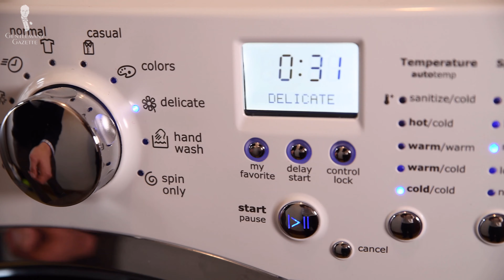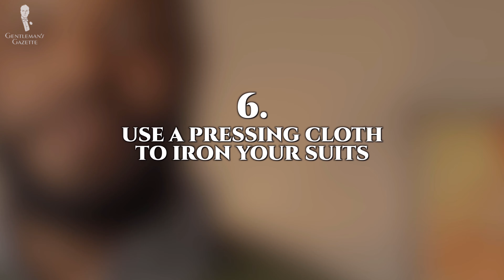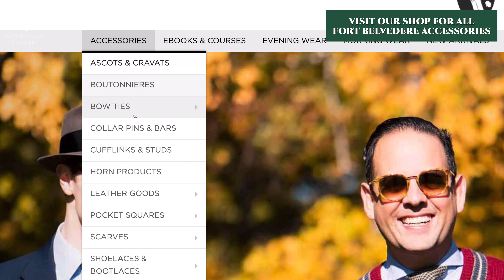9 TRUCOS de limpieza en seco para mantener la ropa en buen estado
Hemos reunido 9 simples trucos de limpieza en seco que todo caballero moderno tendría que saber

COMPRE LO QUE VE EN EL VIDEO:
→ Billetera de cuero masculina en borgoña y turquesa:

CRÉDITOS DEL VIDEO:
Guión: E.J. Daniels
Cámara: Chris Dummer
Edición: Jonathan Oster
- Metro-Goldwyn-Mayer

CRÉDITO DE LAS IMÁGENES:
- Mileiq.com

00:00 Introducción - Trucos de limpieza en seco

Para aquellos que verdaderamente están interesados en tener una gran colección, seleccionar cada artículo es solo la mitad de la batalla. Mantenerla para que luzca bien y poder usarla por más tiempo es otro desafío en sí mismo. Hoy hablaremos de nueve trucos de limpieza en seco que puede usar en la ropa que quizá requiera un poco de cuidado adicional.

Un gran factor disuasivo para aquellos interesados en usar mejores prendas es el costo percibido de cuánto requerirá mantener esa ropa.

La buena noticia es que se nos han ocurrido nueve trucos de limpieza en seco para ayudarlo a gastar más tiempo y dinero fuera de la tintorería y más en las cosas que realmente quiere hacer. Además, no tendrá tanto miedo de comerse ese costillar con su saco puesto.

01:42 1. Comience a tratar las manchas inmediatamente
02:31 2. Use un cepillo de ropa
03:18 3. Haga una prueba localizada en la seda
03:56 4. Intente secar prendas con cubos de hielo
04:17 5. Intente estos métodos para eliminar olores:
      04:21 5A. Cuelgue prendas afuera
      04:53 5B. Rocíe la prenda con un poco de vodka
      05:14 5C. Guarde ropa apestosa en el congelador:
05:20 6. Use un paño de planchado para planchar trajes:
05:58 7.  Lave trajes con jugo de limón y/o vinagre en una bañera:
06:48 8. Programe dos visitas a la tintorería al año fuera de temporada
07:22 9. Evite manchar sus prendas en primer lugar

La ropa de calidad es una inversión y no hay vergüenza en cubrir sus apuestas si no piensa que vale la pena hacerlo en una situación riesgosa. ¡Manténgala en buen estado con estos trucos fáciles e inteligentes de limpieza en seco!

08:12 Qué llevo puesto